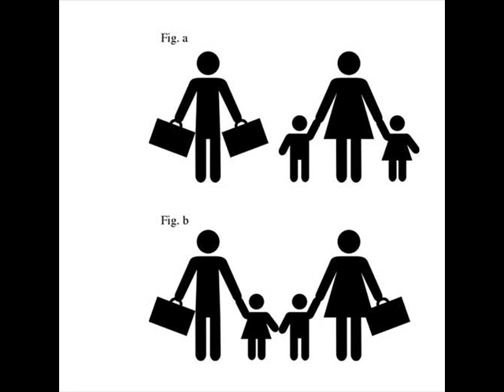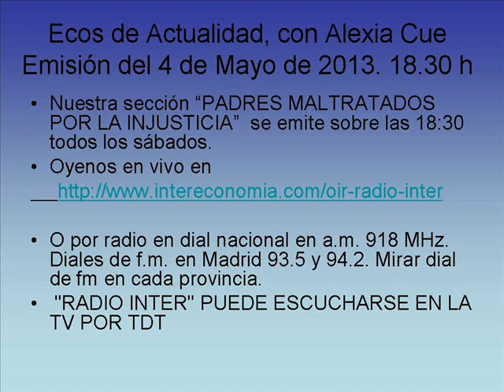Padres Maltratados por la Injusticia. Programa del 4 Mayo2013. Radio Inter con Alexia Cue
Marcos, un compañero afectado nos comenta como los padres separados son despojados de su vivienda y gran parte de su sueldo a raiz de su separación. Con la participación del abogado Esteban Hdez Thiel.